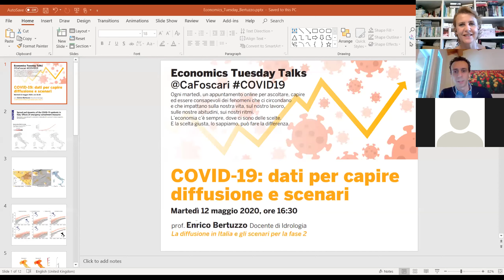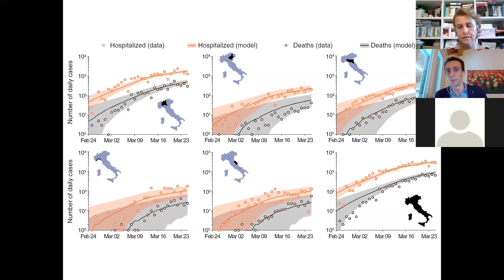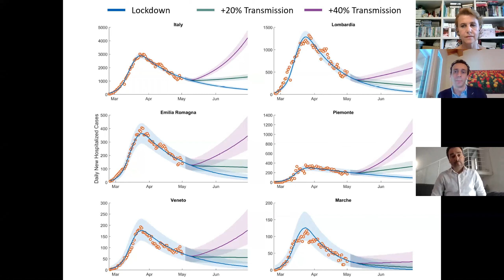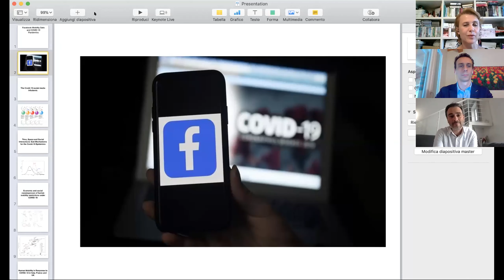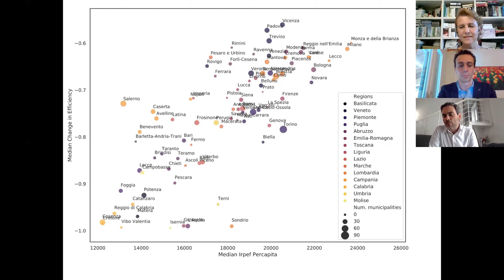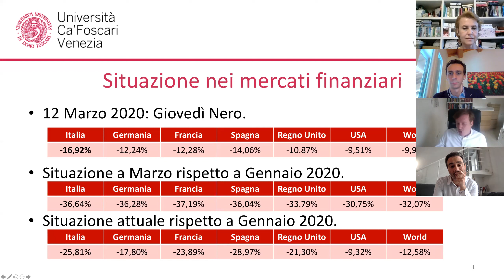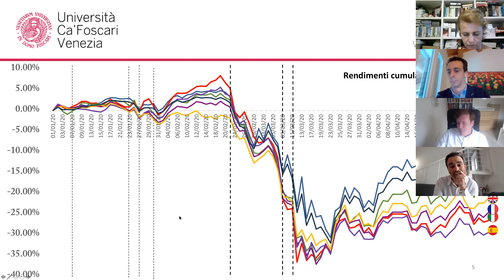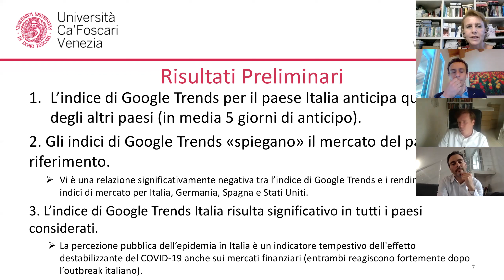COVID-19: dati per capire diffusione e scenari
Intervengono Enrico Bertuzzo, Michele Costola e Walter Quattrociocchi
Introduce e modera Monica Billio
Economics Tuesday talks @CaFoscari